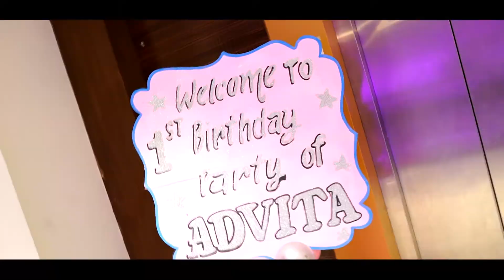Best Birthday Highlight | Advita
The event covered by Alpha Photography (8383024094)
Decoration Partner Fascination Group (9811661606)

We believe that every event is special. Hence our team gives the best of everything to capture the moments & make the Special Day into a Memorable Day.

Our team is studded with experienced, young & talented Photographers, Video Makers & Cinematographers. And when it comes to editing, Customer choice is given preference in the context of song selection, duration of edit & theme of video.

Our Team is best when it comes to Birthdays. With coverage of over 100 Birthdays and over 98% of happy customers, it is like Best Photographer in Faridabad & Delhi NCR.